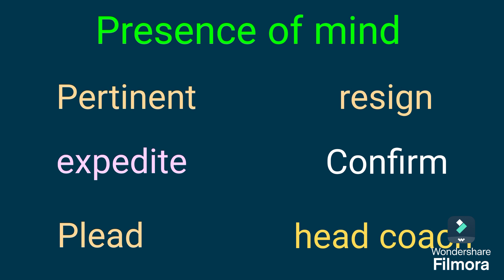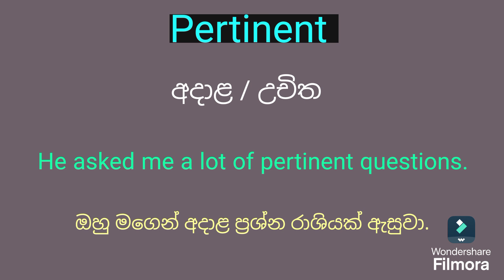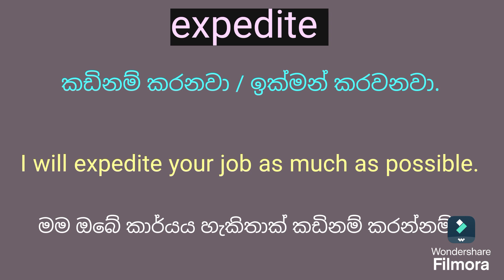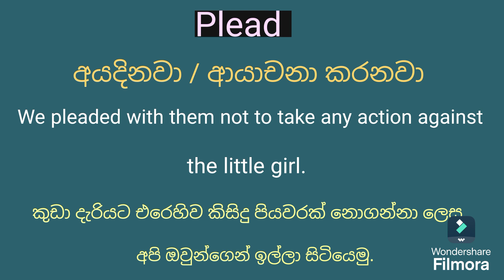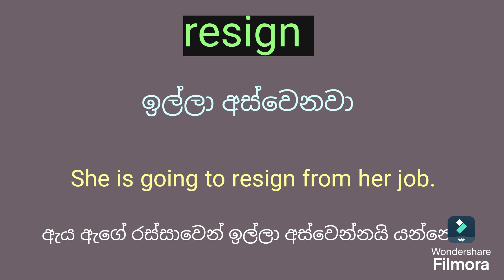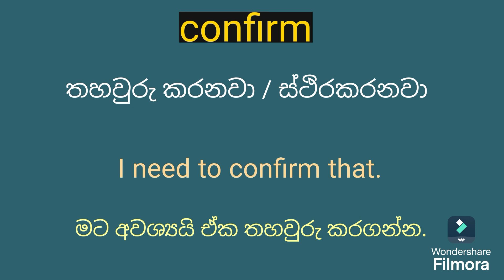ඉංග්‍රීසි වචන 07 ක් උදාහරණ වාක්‍ය සහිතව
ඉංග්‍රීසි වචන 7 ක් උදාහරණ වාක්‍ය සහිතව
This video has included seven useful English words with examples for anyone who needs to speak English properly. This is the second series of the video mentioned above. Watch this video and practice the words and improve your English knowledge. (@gjspokenenglish )